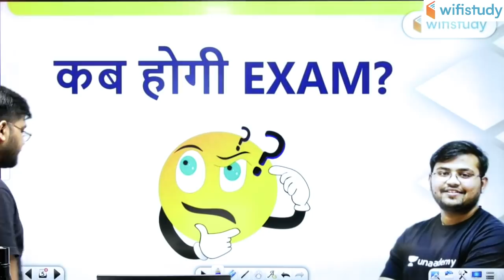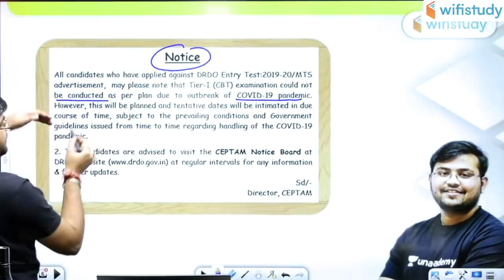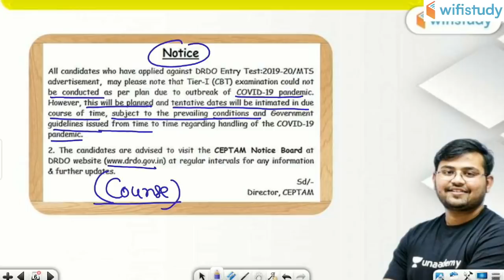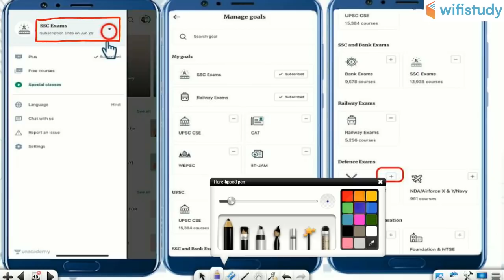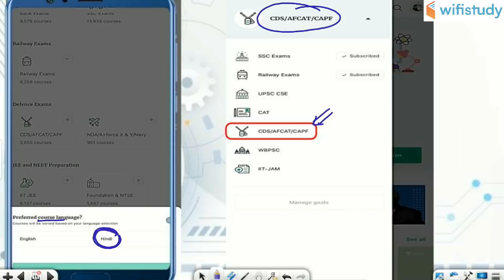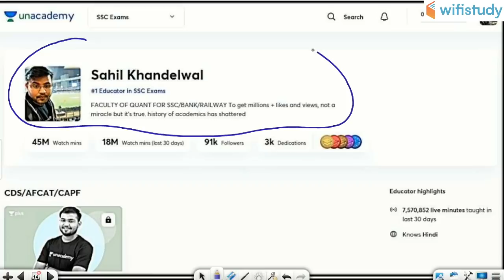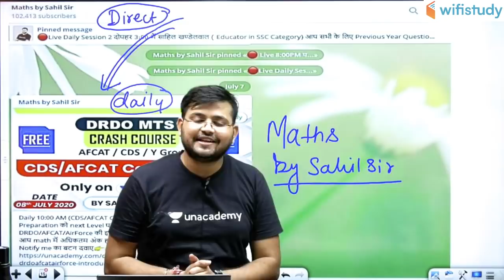DRDO MTS 2020 Maths Free Crash Course by Sahil Sir | Starting From 8 July 2020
✿ Morning Shows:
05:00 AM - Current Affairs Quiz Show by Bhunesh Sir
06:00 AM - Current Affairs Crash Course by Bhunesh Sir
06:00 AM - Reasoning Warm-Up Show by Deepak Sir
06:30 AM - One Word Substitution & Idioms by Harsh Sir
07:00 AM - The Hindu Editorial Analysis by Vishal Sir
07:45 AM - फटाफट English by Harsh Sir
08:00 AM - Current Affairs Show by Bhunesh Sir
08:40 AM - Vocabulary Show by Harsh Sir

✿ All Competitive Exams:
05:30 AM - Maths Short Tricks by Prabal Sir

✿ RRB NTPC 2019-20 (CBT-1):
09:00 AM - General Awareness by Rohit Sir
09:30 AM - General Science by Neeraj Sir
10:15 AM - Reasoning by Deepak Sir
11:00 AM - Maths by Sahil Sir

✿ RRB Group D 2019-20:
12:00 PM - General Science by Priya Ma'am
12:30 PM - Maths by Sahil Sir
01:00 PM - General Awareness by Ankit Gupta Sir
01:30 PM - Reasoning by Hitesh Sir

✿ IBPS RRB PO/Clerk 2020 (Prelims) Crash Course:
02:00 PM - Reasoning by Puneet Sir
03:00 PM - English by Vishal Sir
04:00 PM - Maths by Arun Sir

✿ All Exams Daily Live Quiz:
05:00 PM - General Awareness by Sushmita Ma'am

✿ SSC/Banking/All Exams
05:00 PM - English by Aisha Ma'am

✿ Daily Current Issues:
05:45 PM - Current Issues by Krati Ma'am

✿ All Competitive Exams:
07:00 PM - GA/Current Affairs by Bhasker Sir

✿ SSC CGL 2020 Foundation Course:
06:00 PM - GK by Priya Ma'am
06:30 PM - Reasoning by Deepak Sir
07:00 PM - English by Sandeep Kesarwani Sir
08:00 PM - Maths by Dhasu Sir

✿ SSC JE 2019-20 (Technical) Crash Course:
09:00 PM - Mechanical Engg. by Neeraj Sir
10:00 PM - Electrical Engg. by Ashish Sir
10:00 PM - Civil Engg. by Sandeep Jyani Sir

✿ All Competitive Exams:
09:00 PM - Math by Rahul Sir
11:00 PM - GK by Bhasker Sir
12:00 AM - GK Quiz by Sushmita Ma'am

1. One Subscription, Unlimited Access
2. Learn from your favorite teacher
3. Real time interaction with teacher
4. You can ask doubts in live class
5. Limited students
6. Download the videos & watch offline